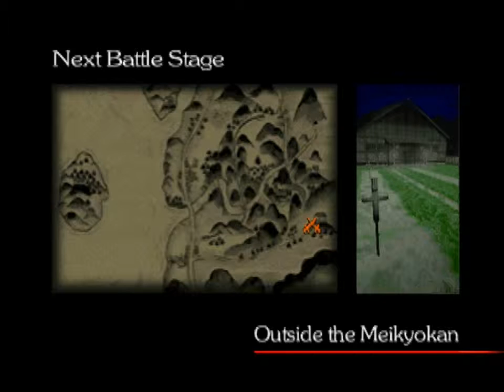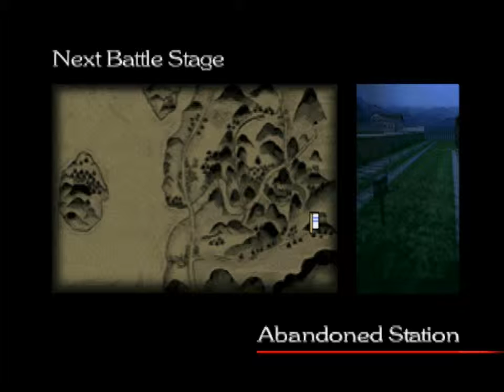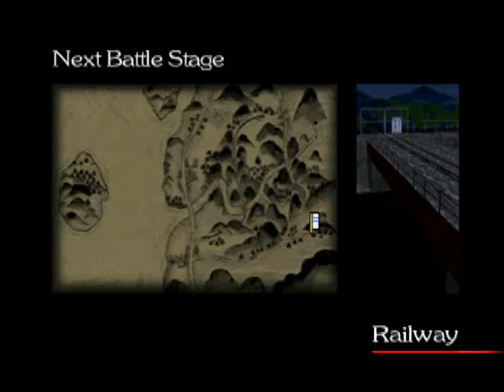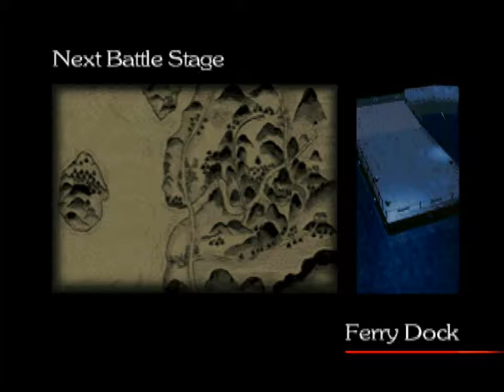Bushido Blade 2 Utsusemi story playthrough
Utsusemi - unlockable character. Old man in brown kimono... Comes from original Bushido Blade slightly aged. His support character is Tatsumi.Proficient with Japanese swords - katana and nodachi. His strength allows for good performance with broadsword as well. Similar to Tatsumi, but can use the hundred stabs move in daishō stance, and throws with the other ones. Also, his sword-dance with Nodachi is the same as with Katana, compared to Tatsumi's unique one.